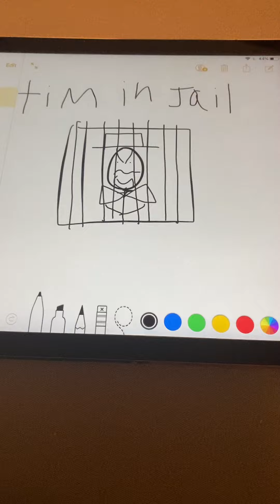Tim the cowboy in jail